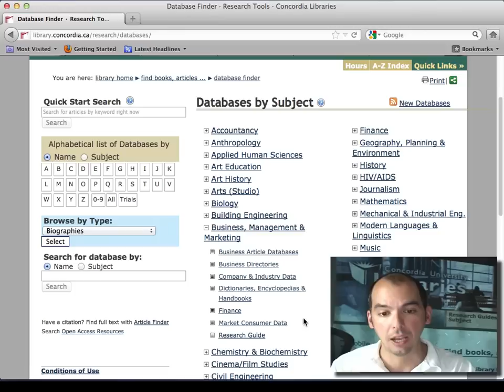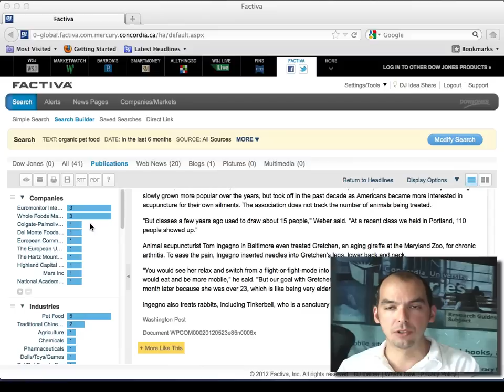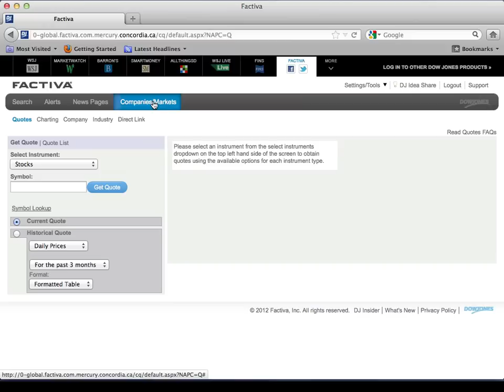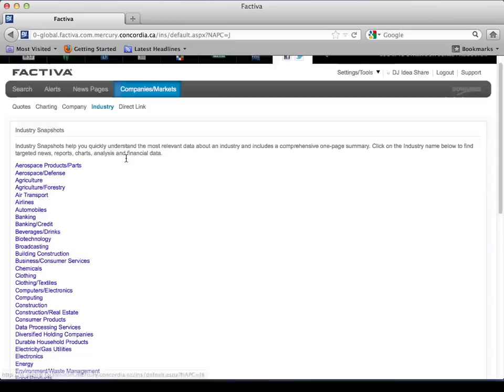Finding Trade Articles from Factiva.com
Describes how to get articles from Factiva.com (a database paid for by the library from Dow Jones).

File Code: BR11-7